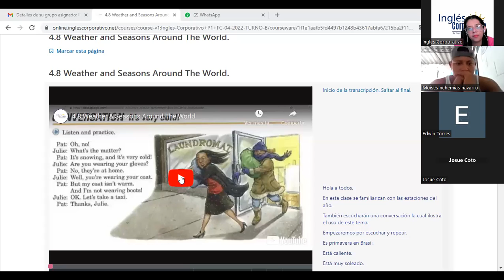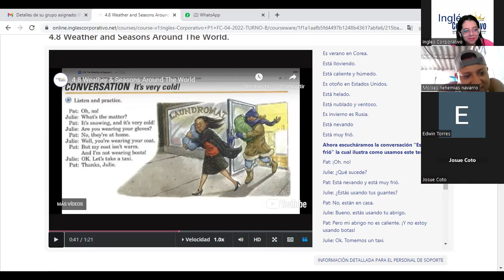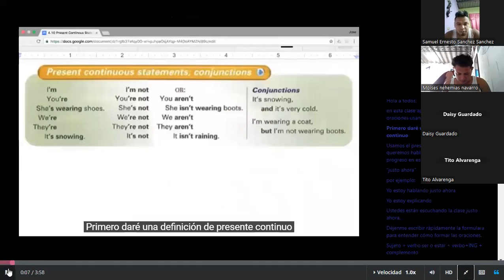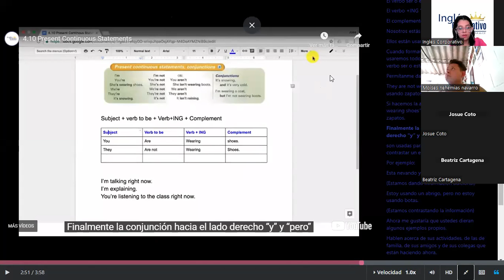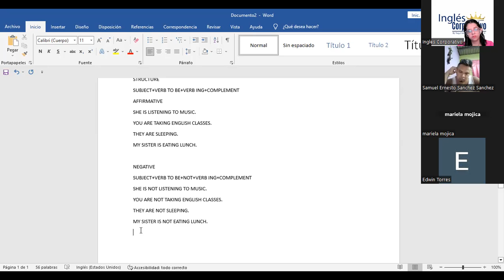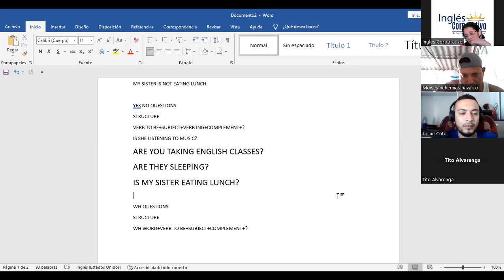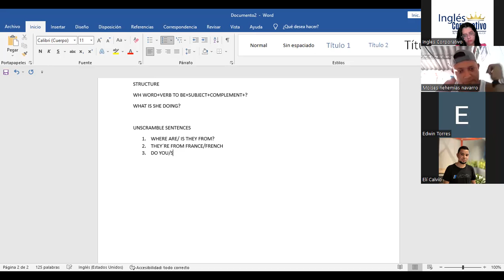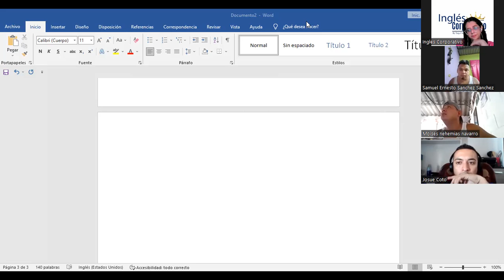SESION 11-4-5-2023-P1-19-TEXTILES-TURNO-B-04-23-Díaz-PRESENT PROGRESSIVE-WRITING ACTIV-CONVERSATION